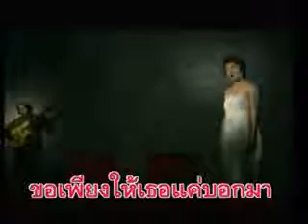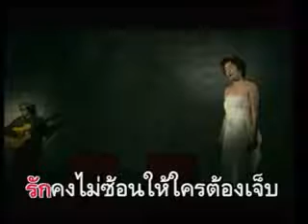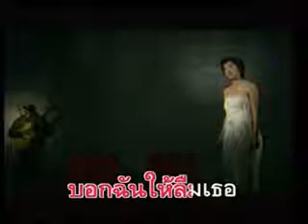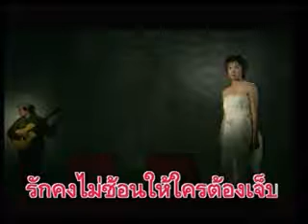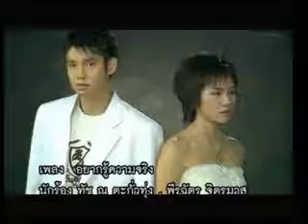อยากรู้ความจริง ทัช ณ ตะกั่วทุ่ง เอี๊ยบ พีรฉัตร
เพลง อยากรู้ความจริง
ศิลปิน ทัช ณ ตะกั่วทุ่ง เอี๊ยบ พีรฉัตร
อัลบั้ม Subtention
พ.ศ.2546